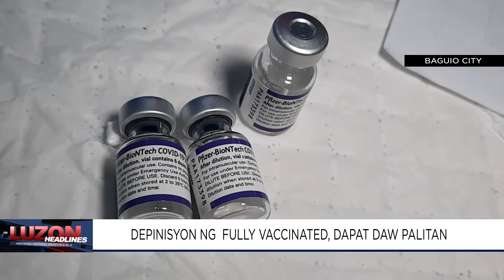Depinisyon ng fully Vaccinated, Dapat daw palitan